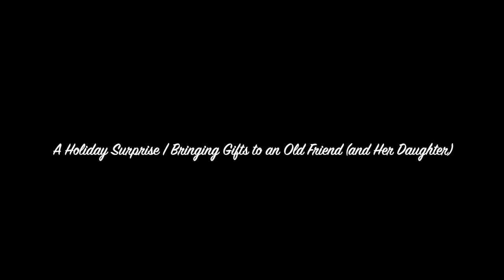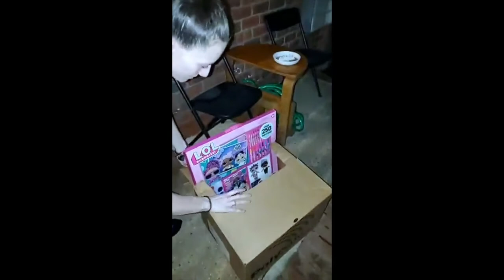A Holiday Surprise | Toy Drive | I Nominated Gifts to an Old Friend and Her Daughter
Hey all!

Like my video(s) and comment if you have any questions.

XOXOXOXOX
-Alana